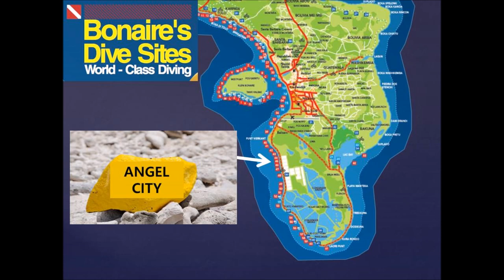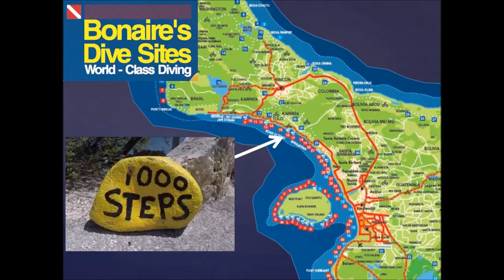Bonaire Day 2 - Angel City & 1,000 Steps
Bonaire, Day 2, July 24, 2017. This video has two dives; the second one is when I started using the filter. Such a huge difference in the color!!! I tried to label what I could; I hope it's accurate. Let me know if it's not.

CHECK OUT the REEF SQUID at 2:50. It changes colors!!! It's so cool!!! Definitely one of my favs!